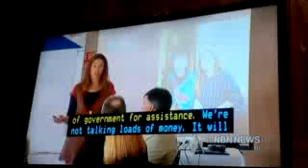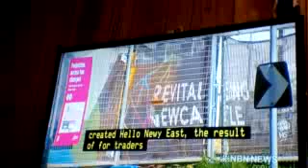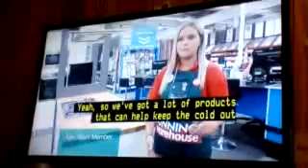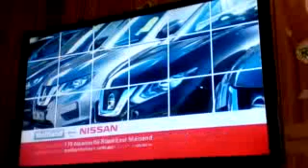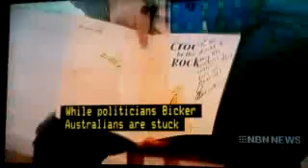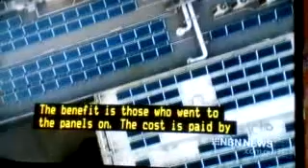NBN News Newcastle 12th July 2018 Part 2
With Paul Lobb and Natasha Beyersdorf (news)

Recorded off 9NBN Newcastle on July 12, 2018